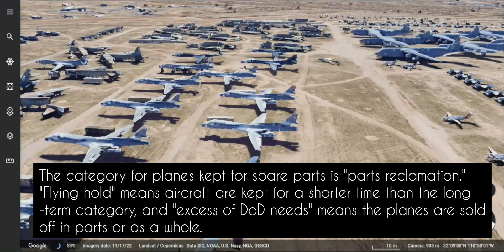Airplane Boneyard Arizona | USA ✈🌏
One of the most renowned airplane boneyards is the "Aircraft Maintenance and Regeneration Group" (AMARG) located at Davis-Monthan Air Force Base in Tucson, Arizona. Known colloquially as the "Boneyard," AMARG is a sprawling facility where over 4,000 military aircraft are parked in varying states of preservation. From vintage warplanes to modern military jets, this repository holds a captivating history of aviation technology.

The dry desert climate of Arizona provides an ideal environment for aircraft preservation. The low humidity and minimal precipitation work together to slow down corrosion and deterioration, allowing the aircraft to remain intact for longer periods. Some planes at the boneyards are carefully stored and maintained for potential reactivation, while others await the dismantling and salvage of valuable parts.

Aside from AMARG, several other airplane boneyards dot the Arizona landscape. Marana Regional Airport, Pinal Airpark, and Phoenix Goodyear Airport are among the notable locations. These sites not only store decommissioned military aircraft but also commercial planes that have reached the end of their operational lives.

Interestingly, airplane boneyards have also become a popular attraction for aviation enthusiasts, photographers, and curious travelers. Tours and photography sessions are sometimes organized to allow visitors to witness the sheer magnitude of these sites and capture the eerie beauty of rows upon rows of dormant aircraft.

The airplane boneyards of Arizona offer a unique blend of history, technology, and environmental factors. They serve as a testament to the evolution of aviation, showcasing the progress made in design and engineering over the years. As these silent sentinels await their uncertain fate – whether rejuvenation, disassembly, or repurposing – they stand as a captivating reminder of the transient nature of technology and the intriguing stories locked within their metal frames.